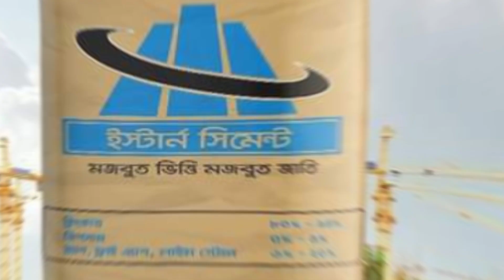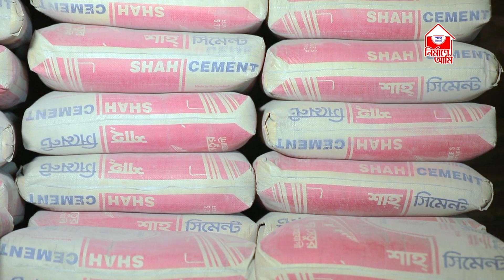সিমেন্টের বতমান দাম ৪ জুলাই ২০২২ আজকের_সিমেন্টের_দাম_২০২২ সিমেন্টের_বতমান_দাম_২০২২ cement price